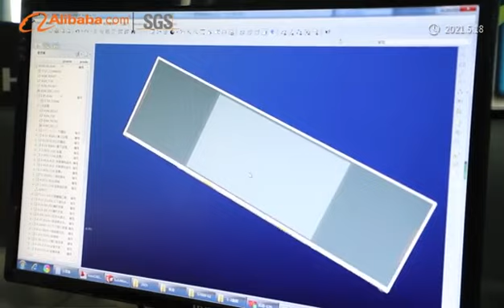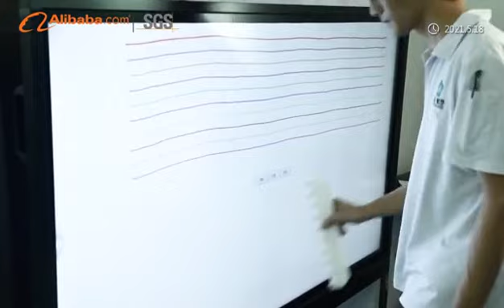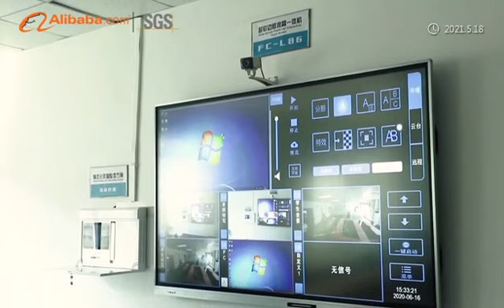OEM smart Blackboard Smart Board Interactive touchscreen for education and business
Factory company instructions